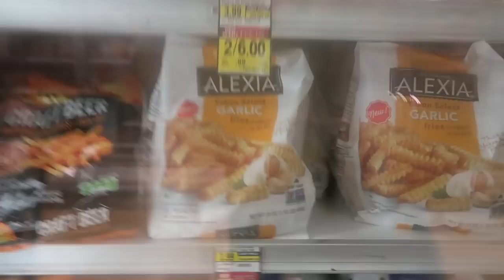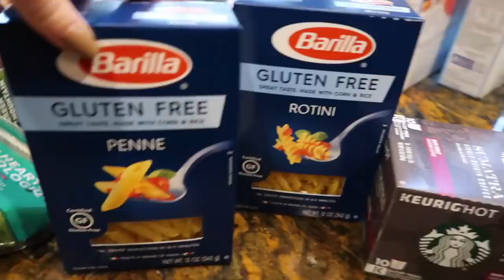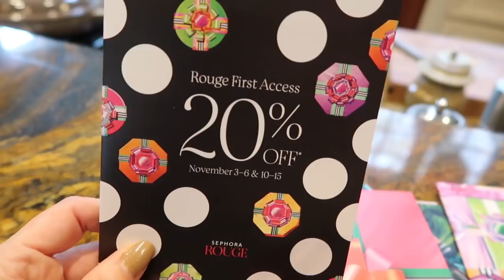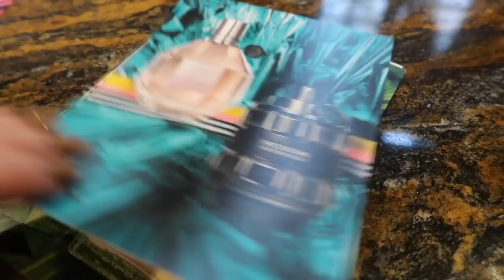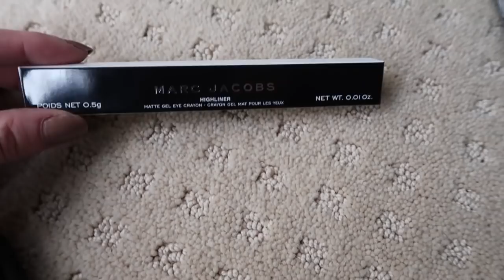VLOG- Mall, Text Issue, Mini Haul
Let's go to the mall to return a couple items, and shop around a bit! Lot's to tell you. so jump in the car and let's go!

Zara sweater
Marc Jacobs Eyeliner
Marc Jacobs lip laquer
MAC lip pencil
MAC lip stick

Sweater I am wearing

Jennifer V.
U.S.A